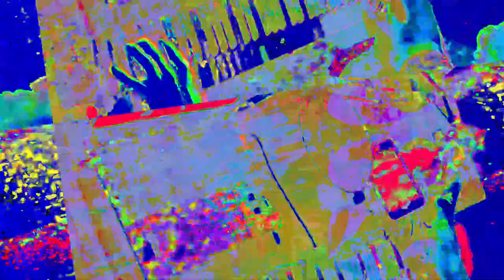[EPILEPSY WARNING] Movie 23 05 29 23h55m27s